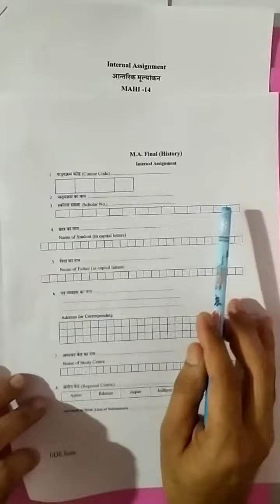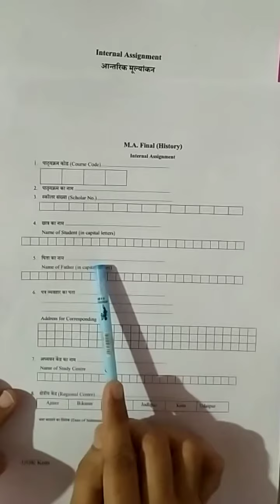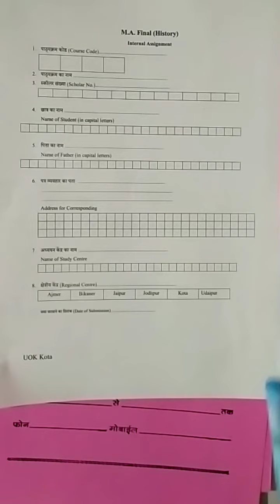vmou assignment 2023 first page kaise taiyar kare|असाइनमेंट कैसे बनाये।vmou kota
vmou assignment file video, how to make vmou assignment first page, vmou सत्रीय कार्य कैसे करे, vmou assignment, vmou kota, vmou assignment help video, vmou assignment kaise kare, vmou